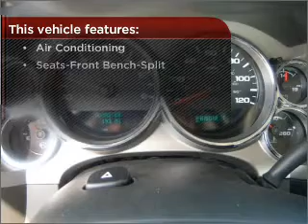2011 Chevrolet Silverado 2500HD in Foley, AL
Southern Chevrolet
2255 S Mckenzie St
Foley, AL 36535
2011 Chevrolet Silverado 2500HD
Automatic
Mileage:10